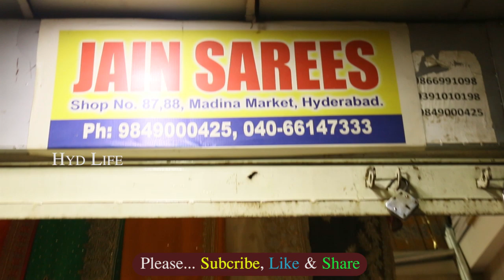madina Wholesale Sarees With Price | Hyderabad biggest Saree Market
Buy CoronaVirus -  Essential Items

Jain Sarees,
Shop No 87, 88
Madina Market
Charminar
Hyderabad
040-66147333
For Ads & Business HydLife : 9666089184

Madina buildind is the oldest commercial suburbs of Hyderabad, India. It is very close to the historic Charminar. This is a major traditional retail street in Hyderabad. Madina building is connected with the neighboring commercial areas like Pathargatti, Shehran, Charminar and Laad Bazar which houses shops specially for women and Brides, and daily around millions of business deals are done in this regions.[5] Most of the bridal dress are Exported to neighboring states, United States, Europe, Middle East, Pakistan, Bangladesh and many other countries. During the Holy Month of Ramzan you could hardly find the space to stand otherwise the area is completely crowded and locked with the Retail shoppers during Day and Night.
The street houses many restaurants which provide city base cuisine food in the menu, there are some popular Hyderabadi restaurants like Madina hotel which serves all the popular Hyderabadi dishes. They are very popular for their Hyderabadi Haleem which is served during the Holy month of Ramzan.